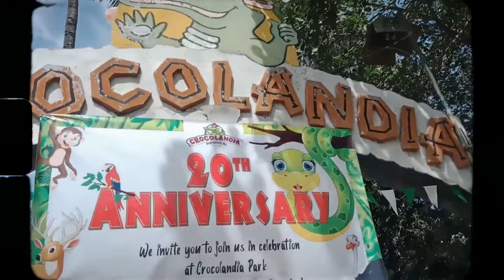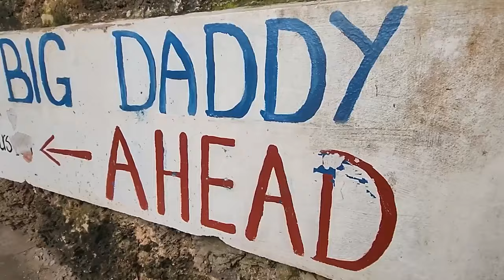This is The Largest Crocodile in History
In the world of reptiles, crocodiles are known for their impressive size. There’s something awesome and charismatic about crocs and we can’t resist the biggest and baddest crocodiles out there. These beasts have barely changed since the age of the dinosaurs, and if ‘it ain’t broke, don’t fix it’ seems to be evolution’s attitude towards the crocodile. That said, every now and then nature throws up a real giant. From jaw-dropping lengths to astonishing weights, these behemoths have left a lasting mark in the annals of natural history. Join us as we uncover the
 20 Largest Crocodiles Ever Recorded